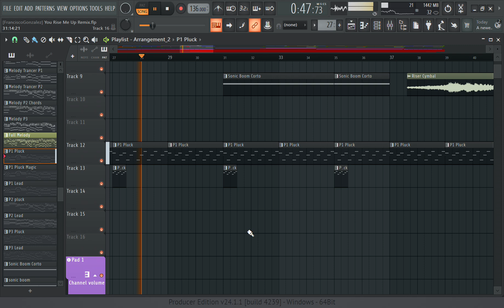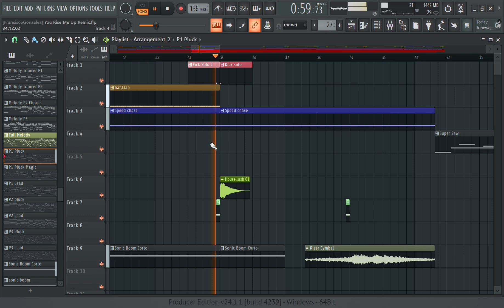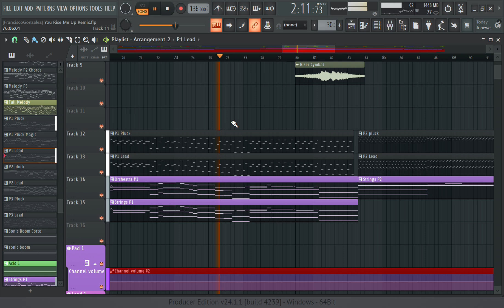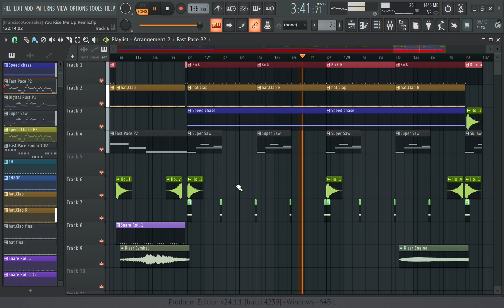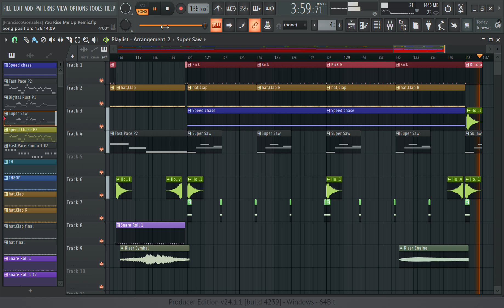Making You Rise Me Up Remix in FL Studio (Trance Template)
En este video les muestro el resultado de como quedo mi version Trance de la melodía de Josh Groban - You Rise Me Up, es una melodía que me gusta tocar en el piano, y aunque soy un novato en todo esto (Tocando Piano y creando música), decidí crear mi version en música electronica, ya que es un género que disfruto mucho, en especial el acomodo de los instrumentos y de los arpegios. Espero les guste